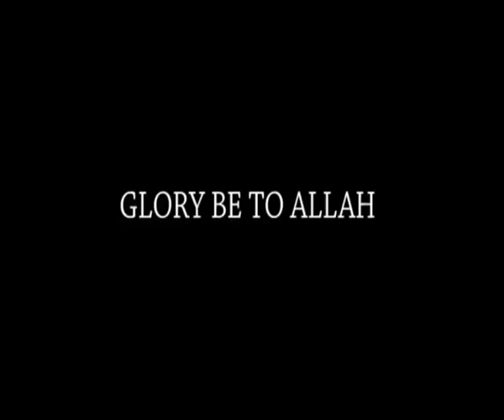EPISODE 16: Watch, as 158 turned Muslims at a 2-Day ACADIP Lecture, held in Ile-Ife, Osun State.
EPISODE 16: Exclusive: Watch, as 158 turned Muslims at a 2-Day ACADIP Lecture, held in Ile-Ife, Osun State.